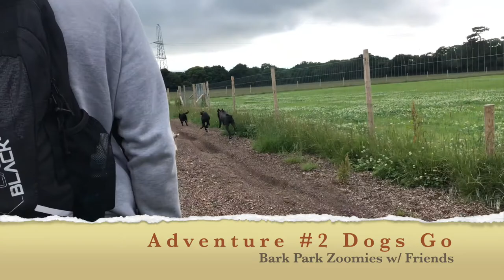Husky Puppy's Weekend Worth of Adventures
Hello friends!  After struggling with technical diffuclies for a week and a half the video is finally up!

To celebrate Dexter turning 4 months we decided to plan a range of fun activites to do over the course of 4 days (friday-monday). It's a little more than a weekend but lets face it, was even is time during lockdown :P